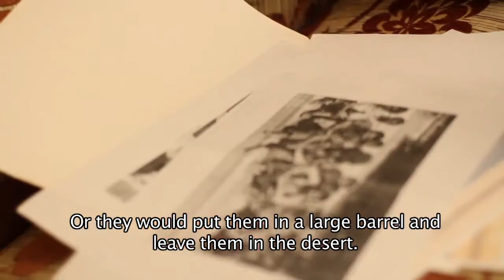Youssef bin Harez